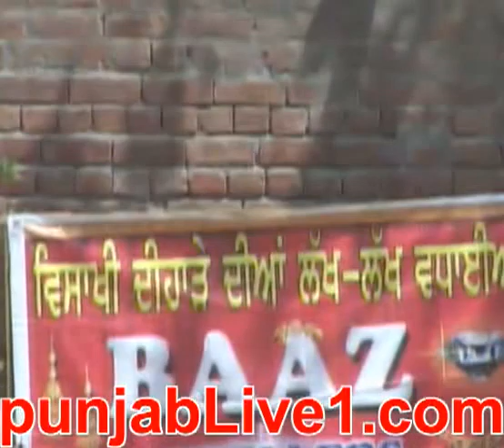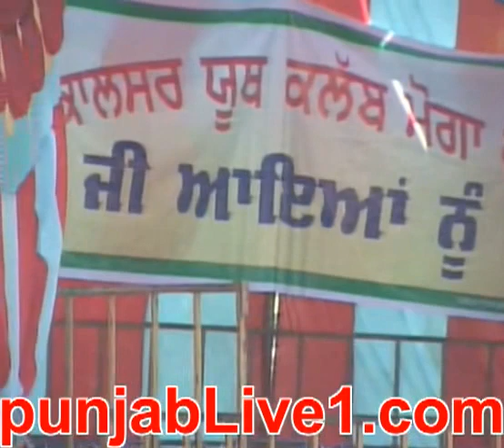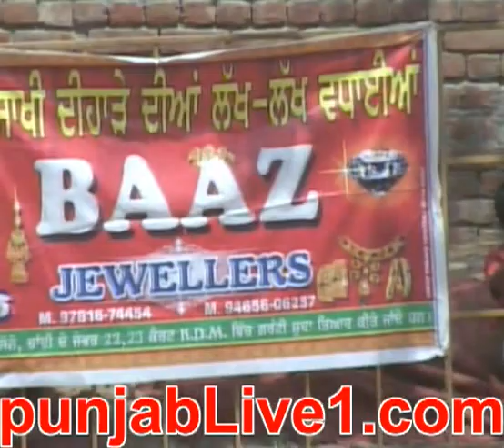MOGA KABADDI TOURNAMENT DAY-1 (2013) PART 1 punjablive1.com